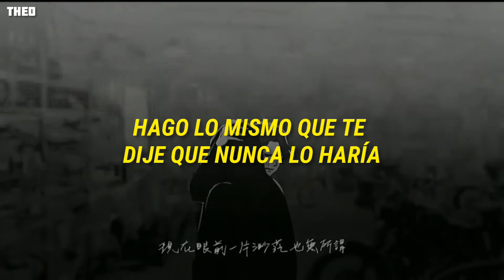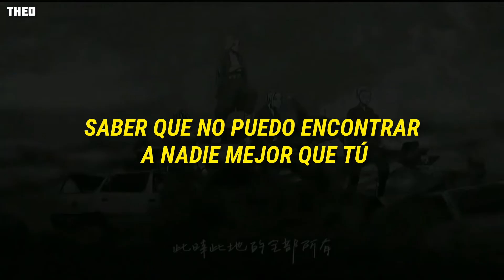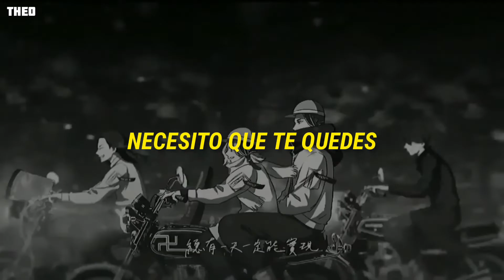la canción que suena en tiktok, es está...👾...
✿ perdonen si encuentran algunos errores, intentare mejorar gracias ✨
✿ música ✿
Stay - The Kidd Leroy Justin Bieber

✿COPYRIGHT✿
➥No soy el propietario de está canción. Únicamente es un video de la letra de la canción en ingles  traducida al español.

✿✿tags✿✿
sub español, letra en español, lyrics, letra en español,
traducida al español, subtitulada al español, español, letra
español, español lyrics, lyrics spanish, sub, letra lyrics
español, lyrics spanish, pop, música, 2021